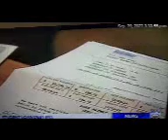The new act!!!!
Would be the perfect fit in Winnipeg! 9/20/22.